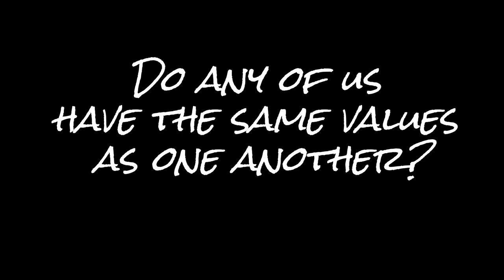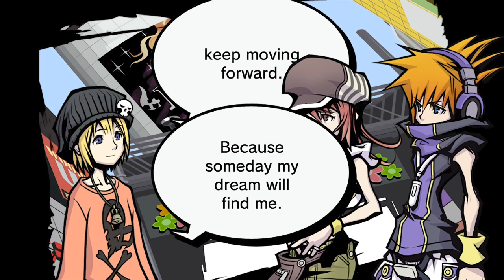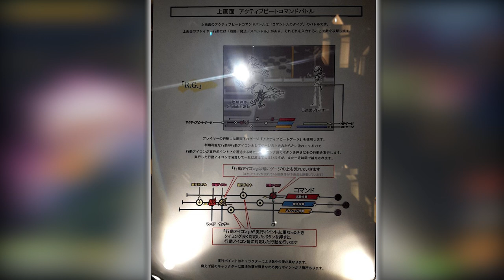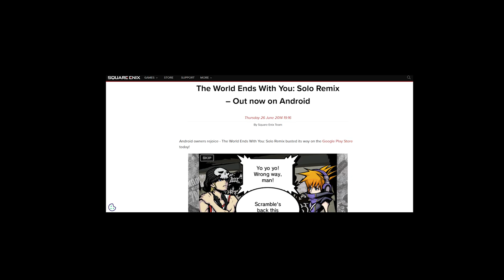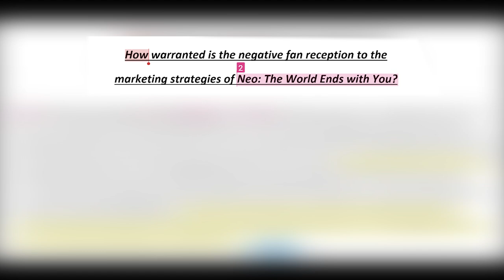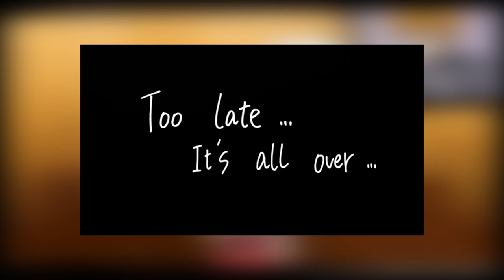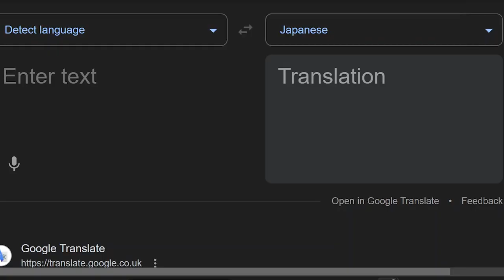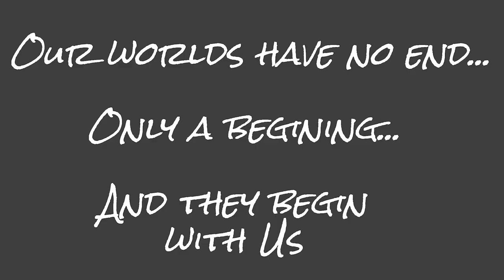How do we understand others? | An introduction to TWEWY + NEOTWEWY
This video is a thorough introduction to "The World Ends With You", a video game franchise that has understanding people at its core. The mechanics, gameplay and story all contribute to its message of reaching out to understand people, but to see how it does this we first take a look at the series as a whole

July 27th is the 17 year anniversary of the first game which I wanted to begin a video series that focuses on both games - This first video focuses on the series as a whole - what is the world ends with you about, who is behind it, and how did it get to where it is? This video is mostly recap to allow anyone to watch it as an introduction to the series so use this as a starter guide to learn about the series or to send to anyone who you want to introduce this wonderful set of games!

You can expect the next parts to take a while to release but I will be working on them in the background of other projects like I have with this one, this video took a lot of work and I will put as much work as possible into the other parts too so please look forward to it!

Time stamps

2:11 - TWEWY story and characters
12:42 - TWEWY Gameplay and Mechanics
21:00 - The Dark Ages
25:10 - More on the Horizon
31:33 - NEOTWEWY Story and characters
44:35 - NEOTWEWY Gameplay and Mechanics
53:32 - The Messages of the Series

Resources list;